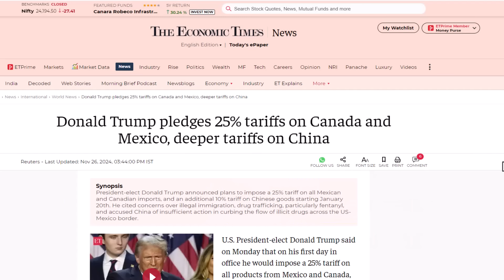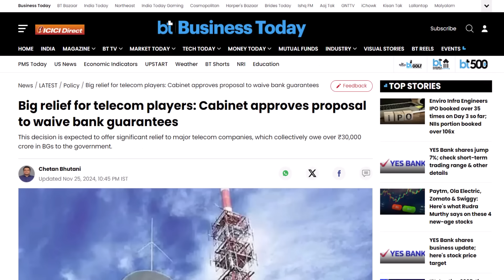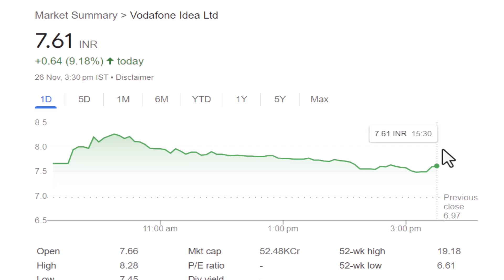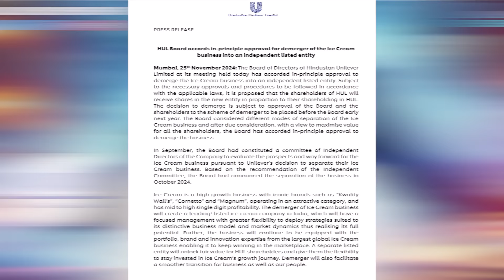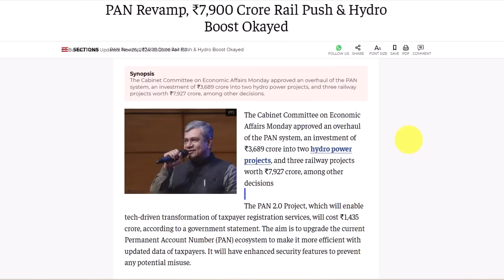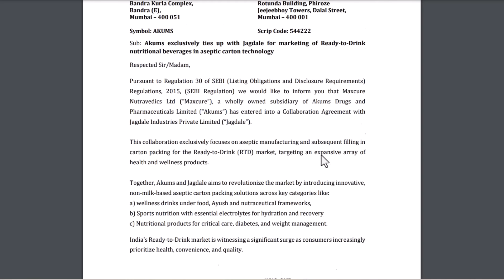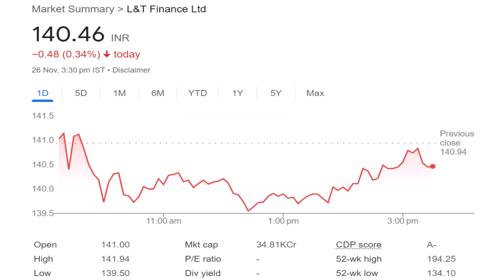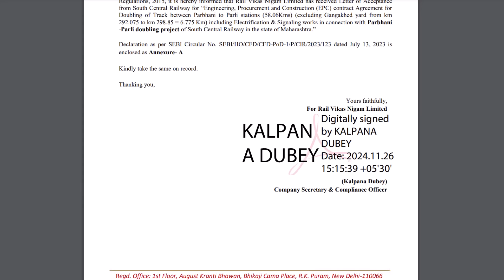# 944 Daily Money Show | Money Purse Stock Market News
To Get Best Term plan

00:00 Market Update
00:43 China & US WAR
02:30 Shocking News For Adani stocks
03:48 VI Stock Rally
07:09 Premier energies Stock update
07:45 HUL Stock update
08:31 Zomato Stock update
09:10 Hitachi & BHEL Stock update
09:44 PAN 2.0
11:33 ER&D BEST STOCK
12:47 Ola electric Update
13:54 Akums Drugs Stock update
14:18 Reliance Power Stock update
15:56 Waaree Energy Stock update
16:23 L&T finance Stock update
17:02 Zen Technologies Stock update
17:51 Krystal integrated Stock update
18:17 Angel One update
19:10 RVNL Stock update